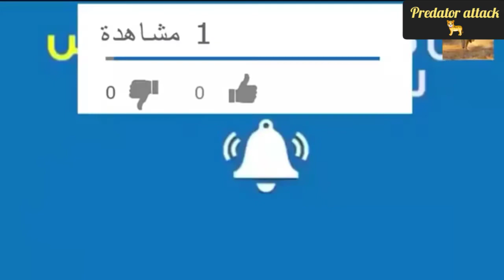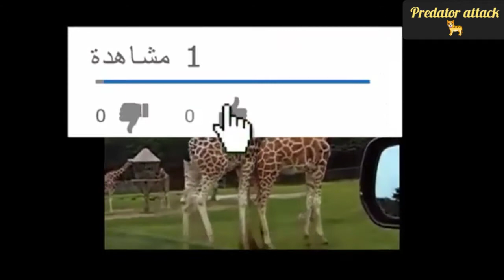watch the mating of giant animals (giraffe)